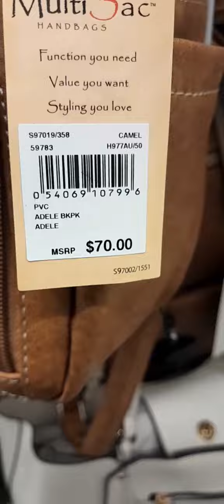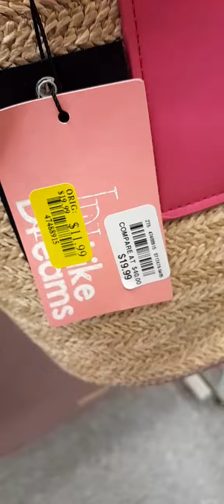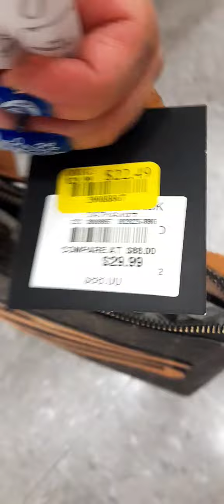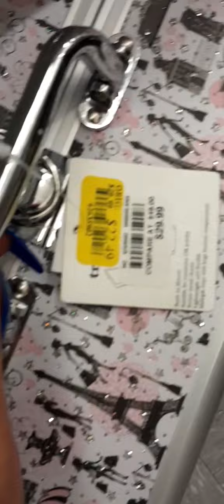🎈🍂BEALLS OUTLET SHOP WITH ME CLEARANCE FALL & PRETTY FINDS🎈🍂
BEALLS STORE LOCATOR👇
If you would like to support my unmonitized channel